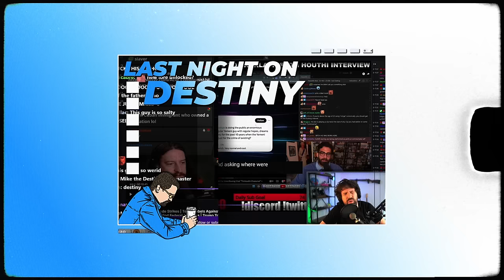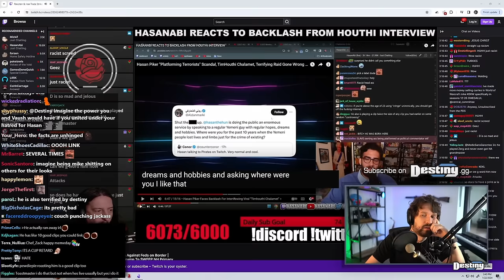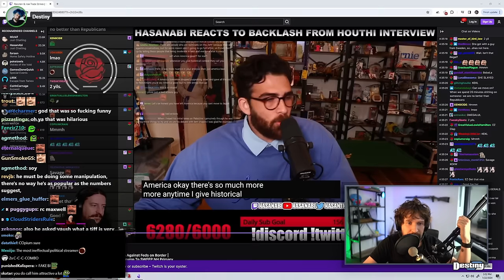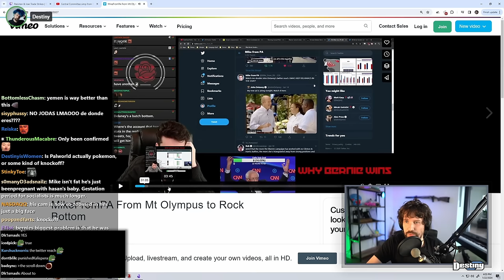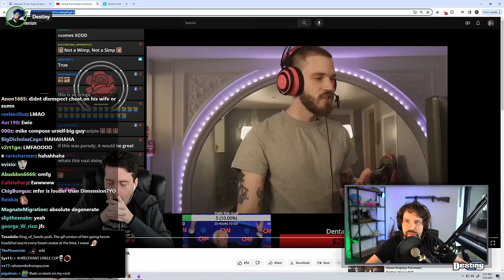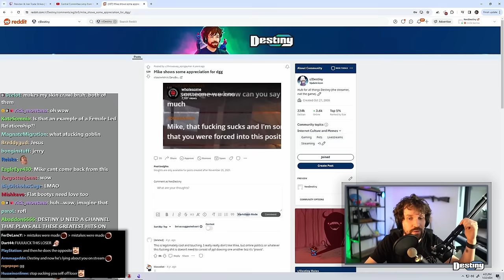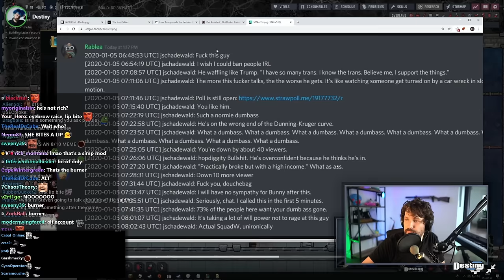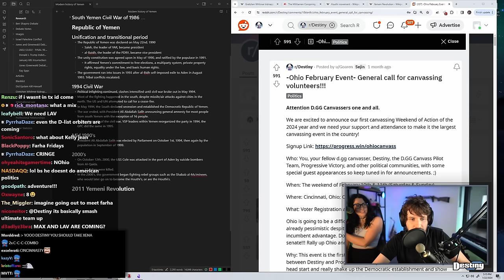Hasan Begs Mods In Leaked DMs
Last night on Destiny ft. Hasan, xQc and MikeFromPA